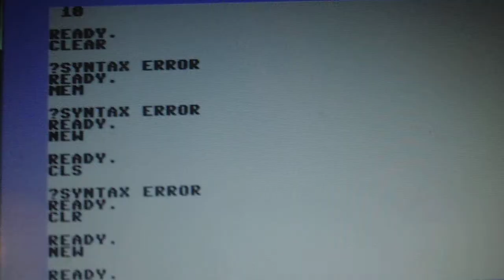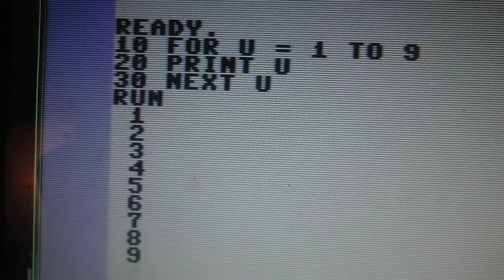plus 4 ist dem C64 ähnlich